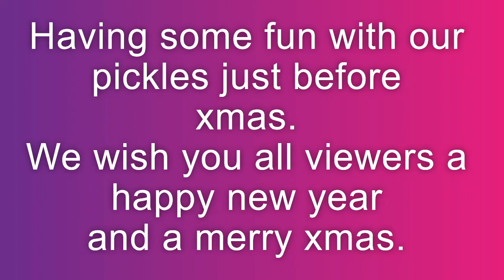Sparky and Scuba's fun with parsely :)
Our guineas love cuddles, and food. Merry xmas and a happy new year :)

In no way this is cruel, our guineas really enjoy it and when feeding we always make sure they have had a stroke or a cuddle or a kiss on the nose or some sort of attention. We always make sure our piggies have an enough space to roam and be able to express themselves naturally. They are extremely well looked after and very spoilt xx

I also want to wish a merry xmas to Snowy and Honey, Scampi and Peanut, and Hazel. May they rest in peace and have a great xmas at Rainbow bridge.